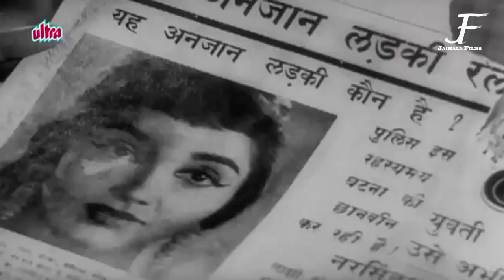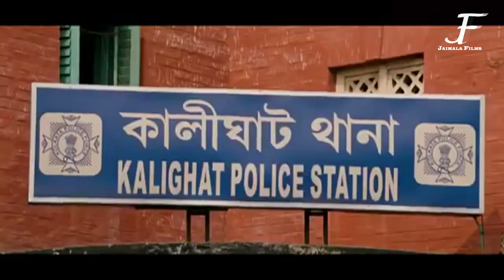Best Bollywood Suspense Thriller films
Here i have mentioned some of the best Suspense films of Bollywood.